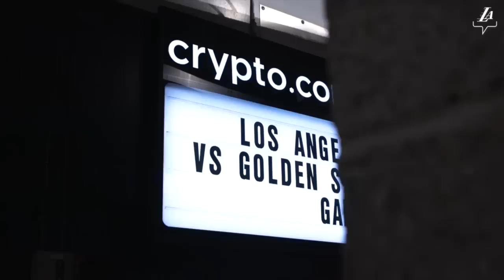The Houston Rockets are Targeting the OKC Thunder as the west's NEXT challenger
Join us in this video as we discuss the Houston Rockets' offseason plans and their aspirations to challenge the OKC Thunder as the Western Conference's next dominant force. With their hopes of landing the number one draft pick dashed, the Rockets are now exploring alternative strategies to bolster their lineup. While they may miss out on the promising talent of Victor Wembanyama, there's a possibility of former teammates Patrick Beverley, Chris Paul, and James Harden returning to the team. Additionally, with coach Ime Udoka at the helm, the Rockets may prioritize immediate success by targeting experienced veterans like Dillon Brooks and Brook Lopez. Don't miss out on all the exciting potential moves and the Rockets' quest for greatness!

What is the Doctrine of Hoops?
We're all about career and legacy development for basketball pros and we make sure players have all of the tools required to progress their career and leave a lasting legacy. This includes you as well if you are an everyday viewer or hooper wanting to advance your career as a basketball pro and may need motivation or a path forward. Join us as we take a journey through the magical world of basketball.